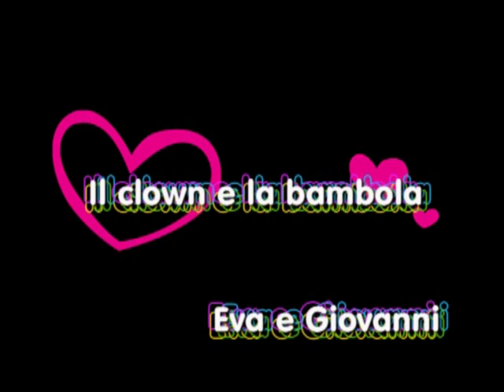il clown e la bambola (PARADISE VILLAGE - RODI 2009)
Rodi 2009 - Show presso il Paradise Village a Rodi (luglio 2009).
Gli artisti sono Giovanni ed Eva.